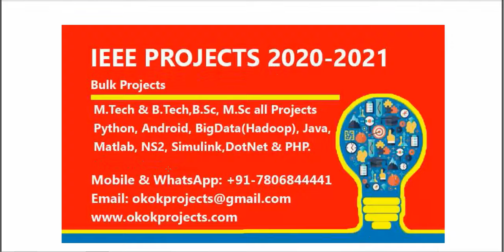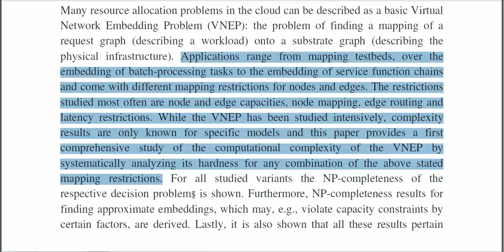On the Hardness and Inapproximability of Virtual Network Embeddings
3IEEE PROJECTS 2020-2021 TITLE LIST

 * Complete Source Code
 * Complete Documentation
 * Complete Presentation Slides
 * Flow Diagram
 * Database File
 * Screenshots
 * Execution Procedure
 * Readme File
 * Video Tutorials
 * Supporting Softwares

Support Specialization
 * 24/7 Support
 * Ticketing System
 * Voice Conference
 * Video On Demand
 * Remote Connectivity
 * Document Customization